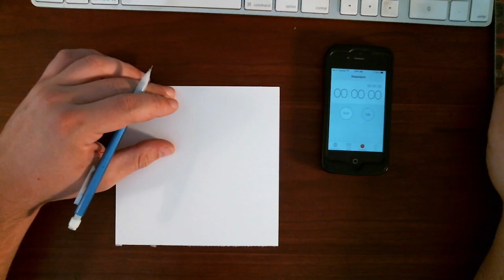18 Minute Amy Poehler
Here's a quick promo video for my upcoming show, "20 Minutes or Less" featuring a soundtrack from the indomitable Tsons of Tsunami. The show will feature roughly 250 crowdsourced portraits, each created in (you guessed it) 20 minutes or less.

The info:
Twenty Minutes or Less: A Portrait Project by Aaron Dana
Presented by Voltage Coffee & Art
295 3rd St. Cambridge, MA 02142
July 28 - September 7, 2014
Opening Reception - Friday, August 8, 2014 7-9PM

Enjoy, and as always - commission inquiries are welcome.